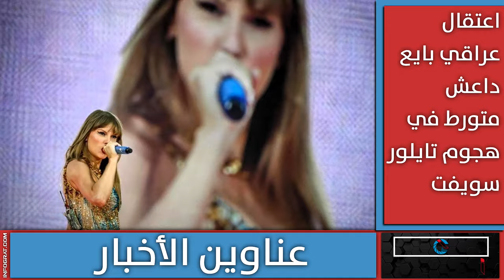اعتقال عراقي متورط في هجوم تايلور والكشف عن عصابة جيشت ضد السوريين ونمساوي صنع الحشيش بمساعدة والدته